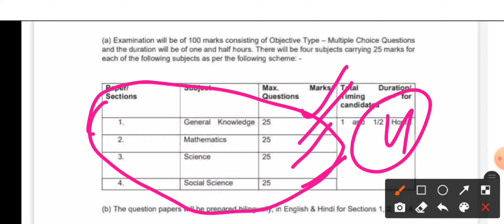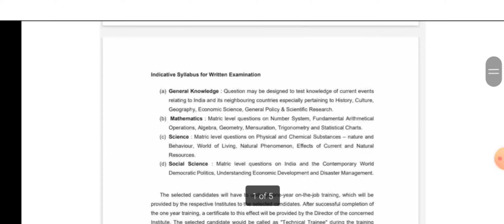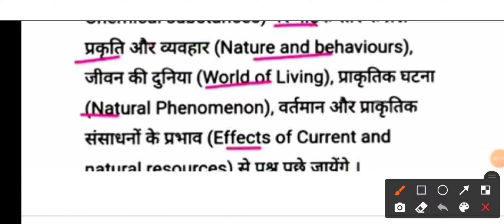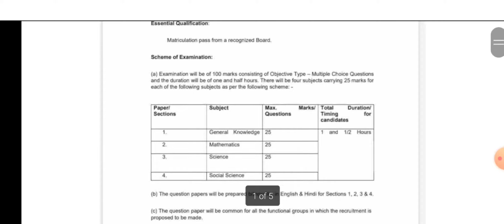IARI Technician भर्ती 2021 Syallabus/ICAR Technician Syallabus/Exam pattern/ technician t-1Syallbuss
IARI Technician bharti 2021 complete details